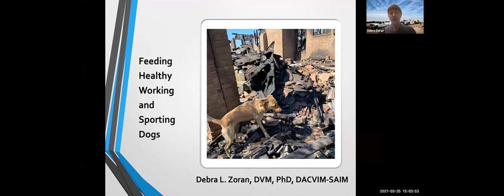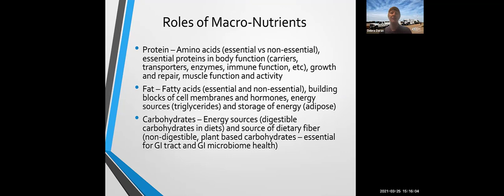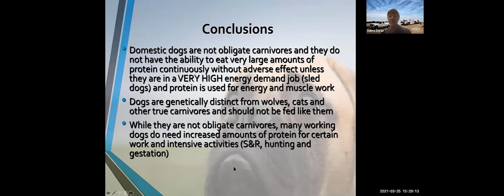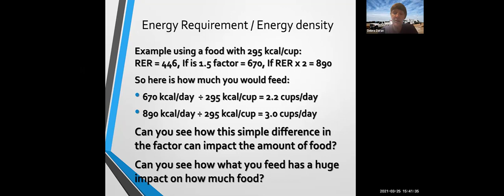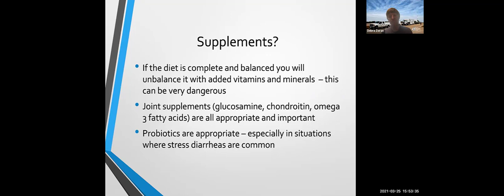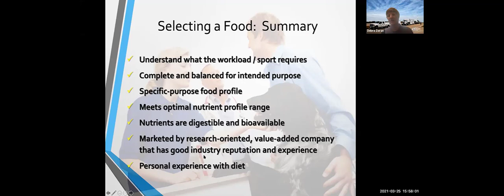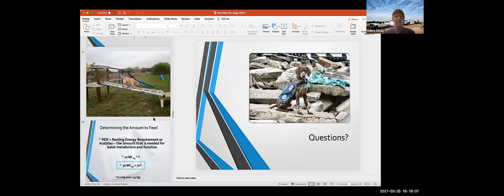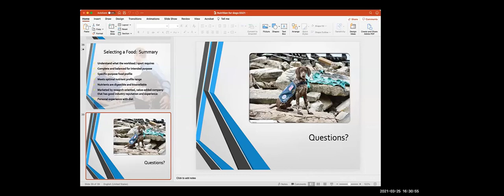Feeding & Nutrition in LGDs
Dr. Zoran DVM, PhD at Texas A&M discusses feeding and nutrition in LGDs and working dogs.